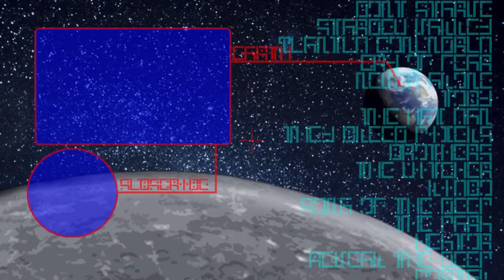GREAT EVIL KING - Legend of Zelda: Ocarina of Time #73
We finally made it to the final boss,
or at least one of the final bosses, I
think this game has several of them.